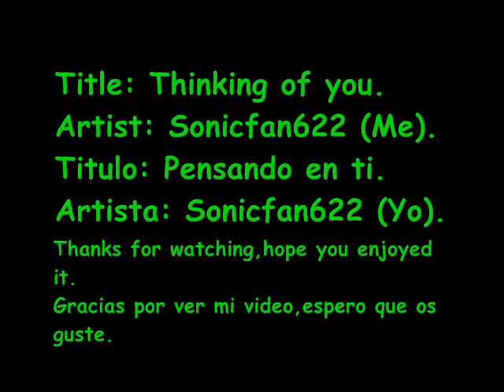Can´t stop thinking of you.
I made the song by using Aviary (C),if you would like a copy of this song then let me know by leaving a comment under this video.

He creado esta cancion usando Aviary (C),si quieres una copia de esta canción,dejadme un comentario abajo de este vídeo.